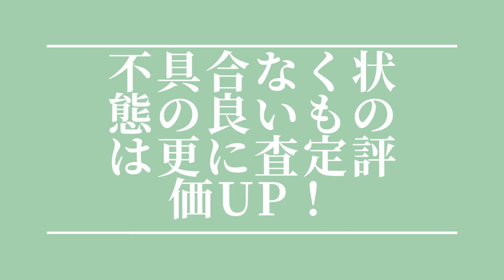長野 魚群探知機 買取